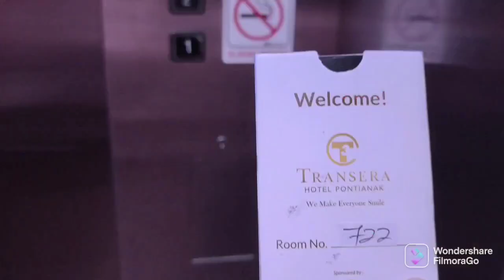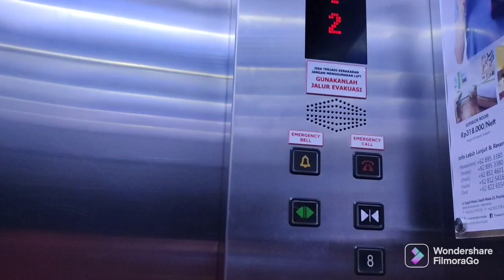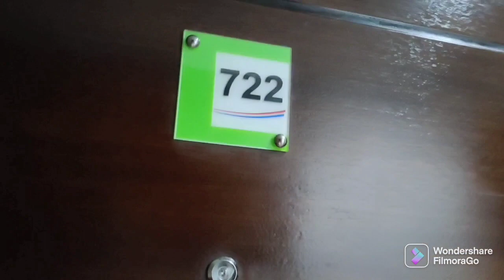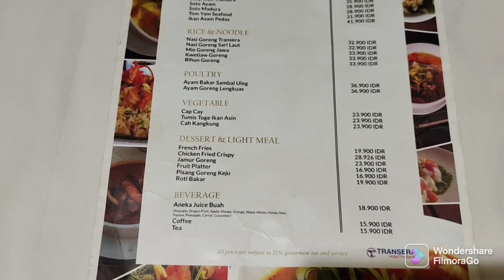RIVIEW KAMAR MURAH TRANSERA HOTEL PONTIANAK DI PUSAT KOTA LOH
Review kamar murah TRANSERA HOTEL Pontianak di pusat kota loh..
harga Rp 350.000 lengkap wifi
hotel bintang 3 di Pontianak  transera hotel.
beralamat di jl gajah Mada no 21, benua Melayu darat, kec. Pontianak sel., kota Pontianak, Kalimantan barat.
banyak promonya.
Dilengkapi dengan tempat makan resto indoor dan outdoor yang nyaman bersama artis artis transera hotel.
dapat menu sarapan gratis untuk 2 prang